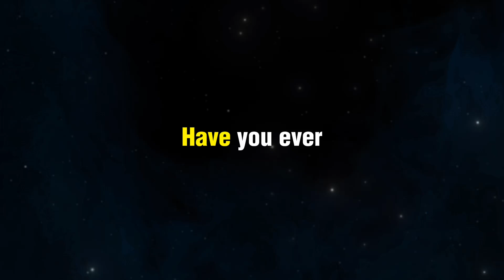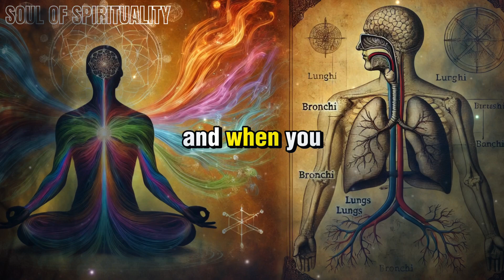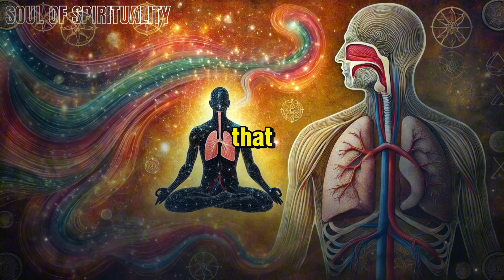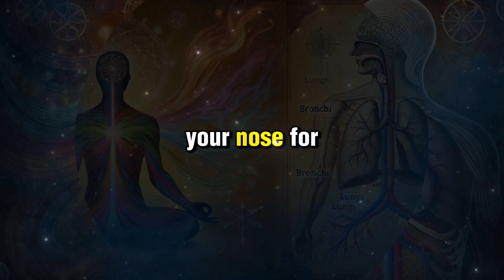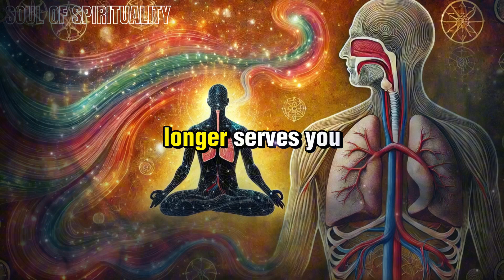How Breathing Like This Can Instantly Shift Your Reality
Discover how a simple breathing technique can transform your life and shift your reality instantly. In this video, we explore the power of breathwork, mindfulness, and consciousness to help you unlock a new level of awareness and clarity. Learn how controlled breathing can improve your mental state and positively influence your physical well-being.

We dive deep into specific breathing exercises that can reduce stress, increase focus, and promote inner peace. You'll also understand the science behind how breathing affects your brain and body, giving you practical tools to change your mindset instantly. Whether you're looking to enhance your meditation practice or simply want to feel more grounded, this video provides actionable tips you can start using right away.